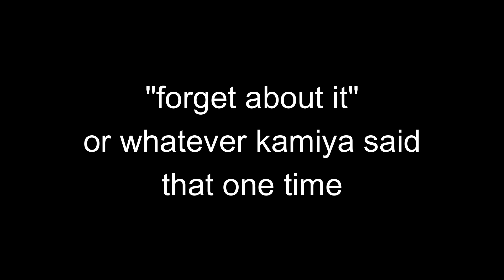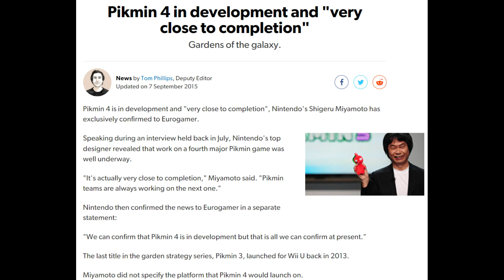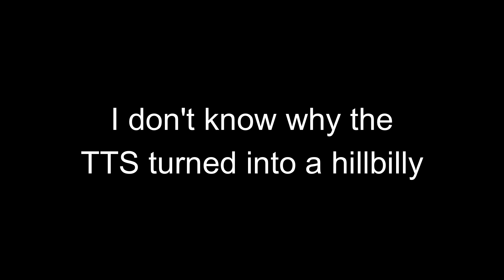My Nintendo Direct (Feb 2022) Predictions